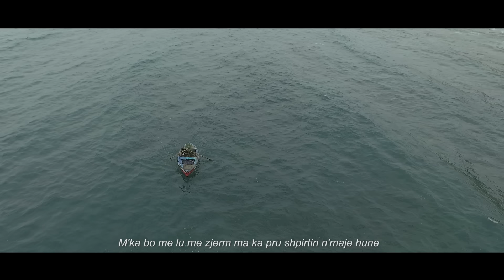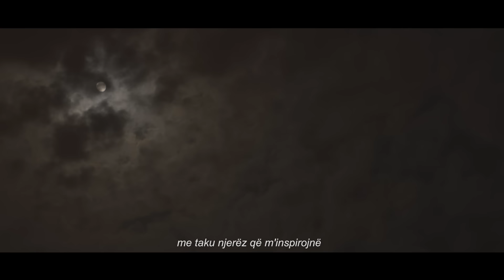Alban Skenderaj ft. Elinel - Kam nevoje (Official Video HD)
Lyrics: Alban Skenderaj, Elinel
Video Production: FoxesFilm
Arrangament: Gmaj7, Alban skenderaj

(Alban)
Shpirt pangopur, peng në kohë
Natën gjumin nuk e njoh
Endem nëpër shtigjet e vetmisë

Sytë më shohin bardhë e zi
Jam njeri e s'jam njeri
Zhytur thellë në baltën e lakmisë

Kam nevojë për pak muzikë
Ndenjën ta jetoj pa frikë
Të gjej paqe thellë në zemër
Te mbështetem tek një mik

Kam nevojë të them më fal
Të besoj në ideal
Të qesh, të qaj me mall
Kam nevojë të ndihem gjallë

(Elinel)
Dashni
Kjo çmenduni e arsyetume
M'ka bo me lu me zjerm ma ka pru shpirtin n'maje hune
M'ka bo me dyshu n'veten
Urrejtja erdh e pa ftume
Jom munu me lartësu me punë veten n'kët botë t'kufizume

I rrethum jom me shoqni
Që shohin vec sipërfaqen
vlersojnë vec sipërfaqen
E bojnë sikur t'vetknaqun

Kom nevojë mu çmu për ato që jom
Skom nevojë me ndrru për një opinion as me ndrru për kërkon'

Nevoja m'nxiti e une shpiki
M'nyra qysh me pa dritën midis eklipsi
Qysh me mujt me pa t'mirën n'diçka t'keqe
T'pa shpirtit m'i thirr n'ndërgjegje
Me dashni me fshi urrejtje

Pritëm se po bi
Bi si një stuhi përplotë me shi n'ër lot e mi veç unë e di sa thellësi ka m'rri shtrati i k'tij lumi që vërshon vështirësi po s'munet me m'përbi
Kom me kon ç'ai që noton kundër rrjedhës qe vërshon me furi

(Alban)
Dhe kur të qëndroj ndoshta me zor në këmbë
Dhe kur gjithcka që ka mbetur është një këngë
Une do them krenar se jetova i lirë
Dhe kur gjethet të jenë zverdhur një mëngjes
Kur thesaret të veniten në harresë
Vec një emocion vlen njëmijë pasuri

(Elinel)
Kom nevojë
Për një bisedë t'sinqertë mos mu paragjyku për ato ça munet goja me nxjerr
Kom nevojë me m'bo me besu që s'ki me m'keqkuptu po ki me kon me mu, a je me mu?

Kom nevojë me taku njerëz që m'inspirojnë e m'bojnë me besu qe besnikërinë s'e tradhtojnë

Kom nevojë k'saj egos teme me ja dhan një kuptim
Me besu që me kon i mirë n'jetë e ka një qellim

(Alban)
Hapin jo nuk e ndal, jo nuk e ndal, jo nuk e ndal
Kam nevojë më shumë se kurrë të ndihem gjallë

(Refren) Kam nevojë për pak muzikë .